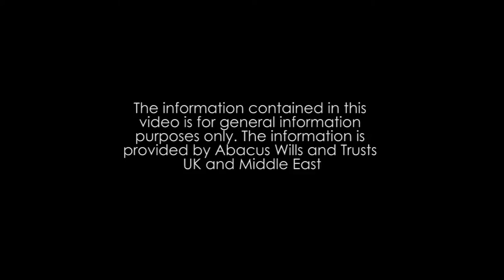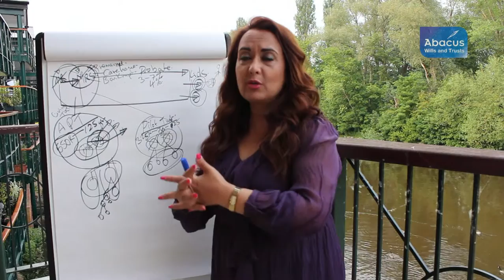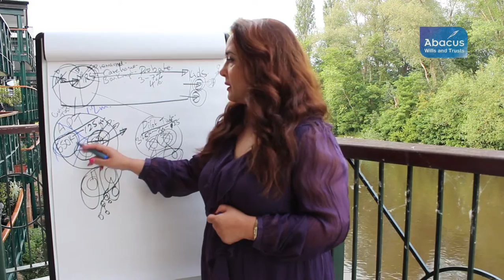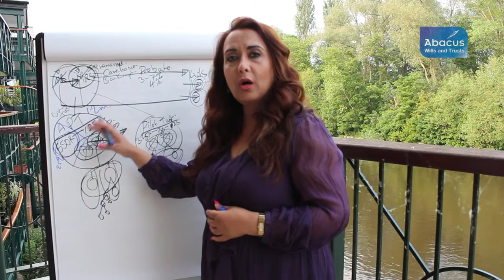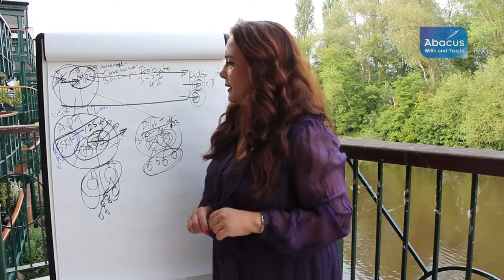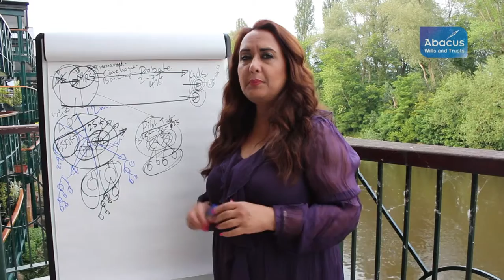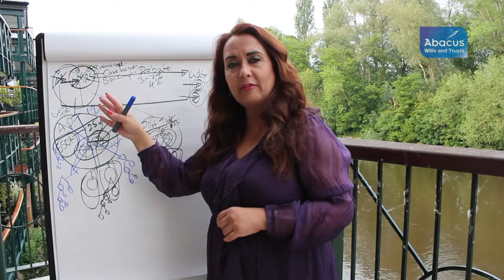Explanation of Tax Planning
In this episode Tehsin Aslam, CEO of Abacus Wills and Trusts UK & Middle East, will be explaining further on how to Tax Plan effectively

Stay tuned for new videos every week where we explain the best way to plan your estate efficiently, to ensure your hard earned wealth is protected and distributed according to your wishes.

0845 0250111